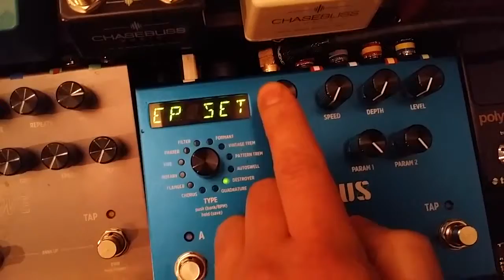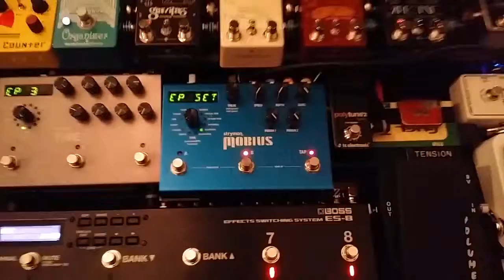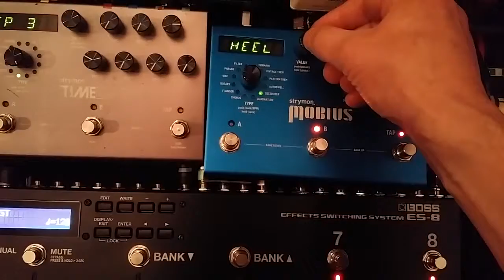Volume Expression on the Mobius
This video is about Volume Expression on the Mobius